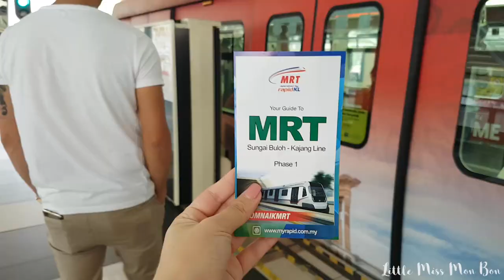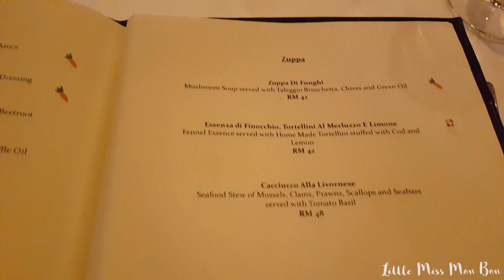KL and Taipei with AirAsia May 2017 - Little Miss Mon Bon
A short little snippet of our recent trip to KL and Taipei with AirAsia